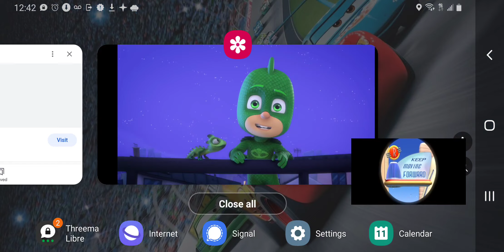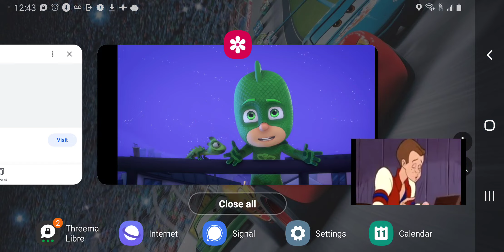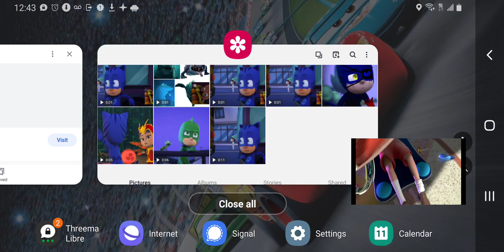Meet the Robinsons (The Ice Age The Meltdown Man Style) Part 11 - Keep Moving Forward